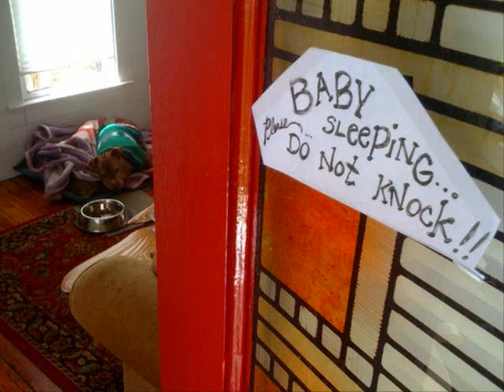Letting Tivi Go Home !!!!!!!!!!!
Tivi came to our no kill shelter almost two years ago. He had been burned, beaten,and left to die on a hot summer day.Last week we took him to his forever home. He has a wonderful new dad who loves him so much already and has also started a blog for him . You can follow on tivi.tumblr.com. We miss him so much but we know he is in good hands. Thank you everyone who has loved and supported this big monster.